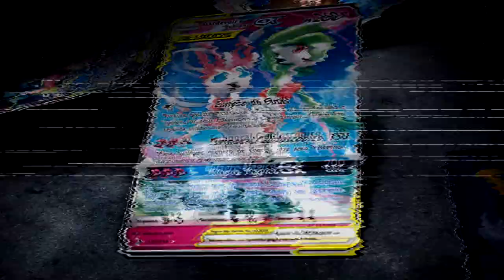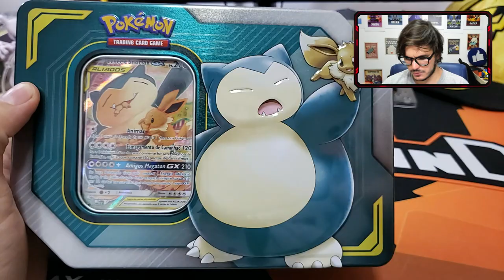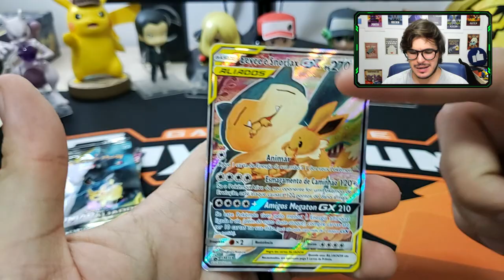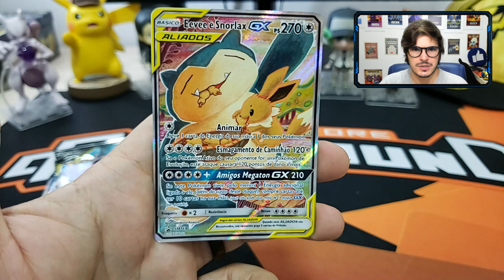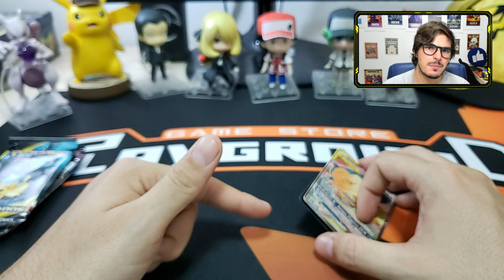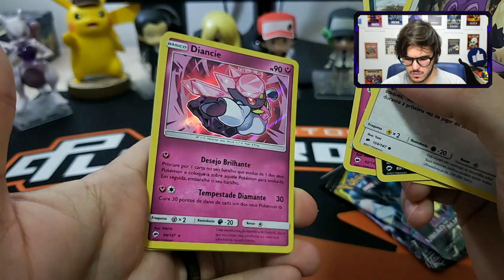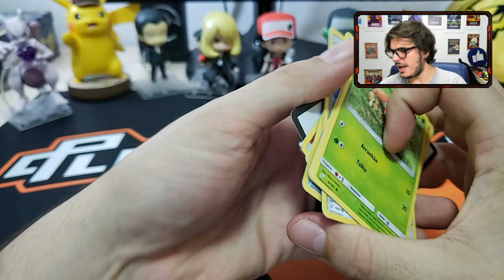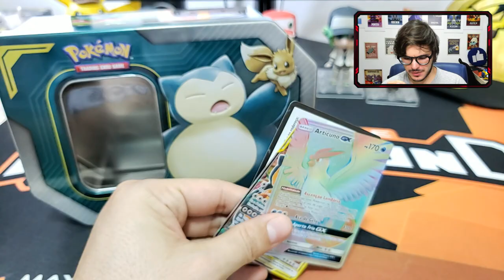Lata Pokémon Aliados GX - Eevee e Snorlax GX! (UNBOXING)